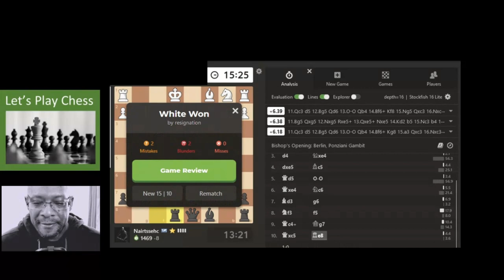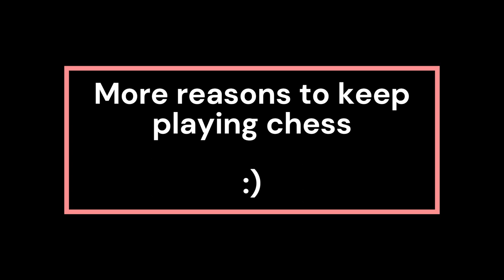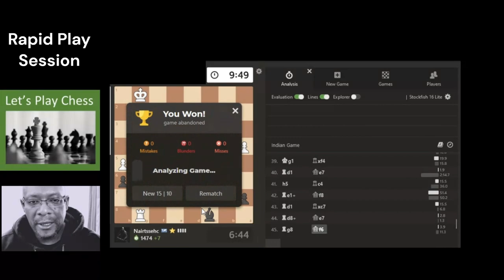Why do I Keep Playing Chess?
Building Chess Character to face adversity :O

Music

Legacy by Scott Buckley
COPENHAGEN by Scandinavianz